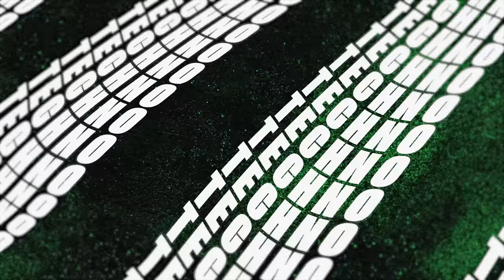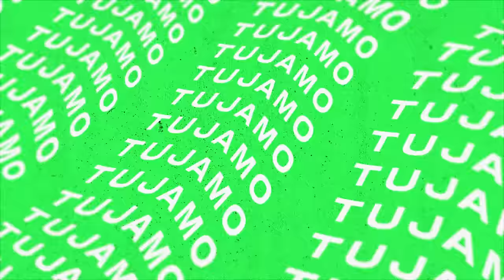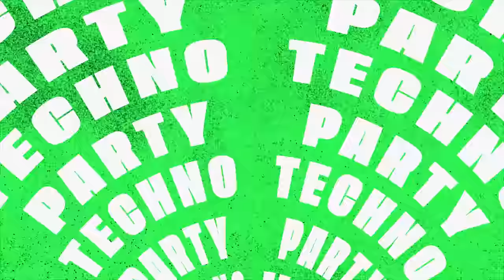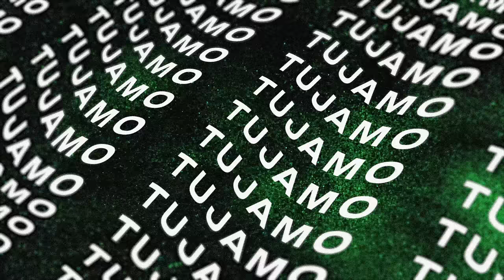Tujamo, VINNE & Murotani - Techno Party (Bass House / Tech House)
Tujamo, VINNE & Murotani - Techno Party